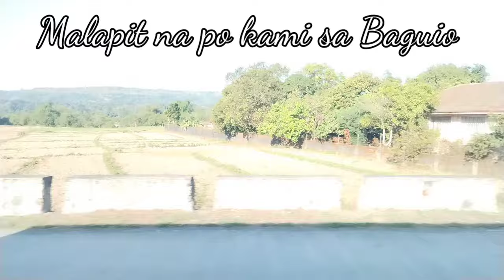Roadtrip Part 2 Manila To Baguio